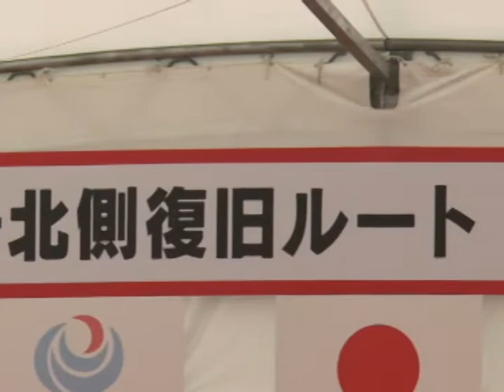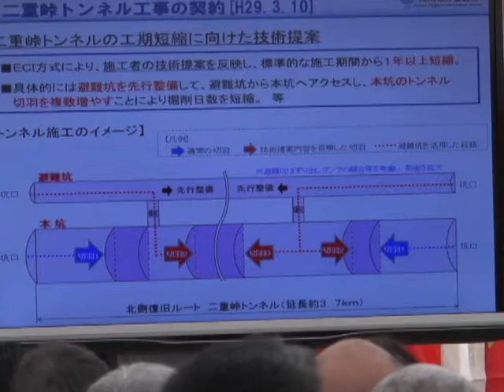二重峠トンネル工事の着工式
国道57号北側復旧ルートの二重峠トンネル工事の着工式がありました。